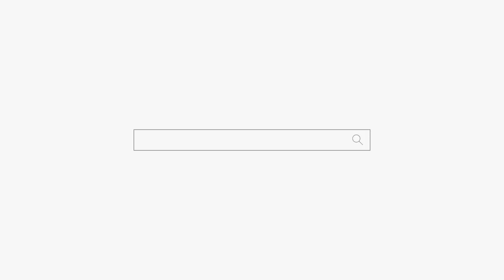무당이 신당을 엎은 이유... 부산점집 해운대점집 용군TV 무당 무속인+포항점집 울산점집 소리당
용군TV 무당 무속인 무당이 신당을 엎은 이유... 부산점집 해운대점집 용군TV 무당 무속인+포항점집 울산점집 소리당

됩니다.